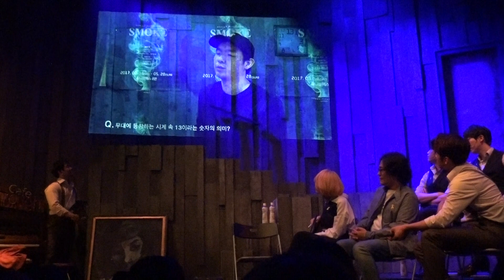뮤지컬 스모크 스페셜데이 20170416 관객과의 대화+커튼콜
김재범, 김경수, 박은석, 정원영, 고은성, 윤소호, 정연, 김여진, 유주혜, 추정화 연출, 허수현 음악감독
유니플렉스 2관